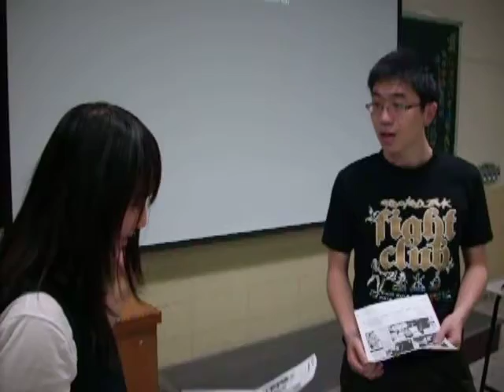03182009 Raggie & Vivian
03182009 Raggie & Vivian